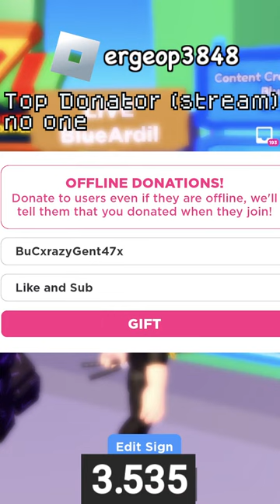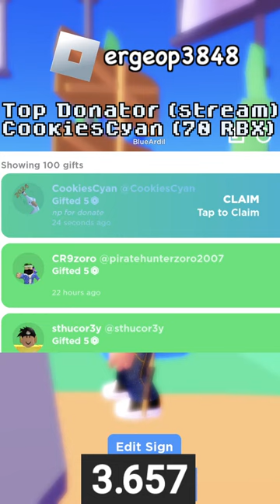PLS DONATE💸Donating | Streaming until i get blimped [LIVE]